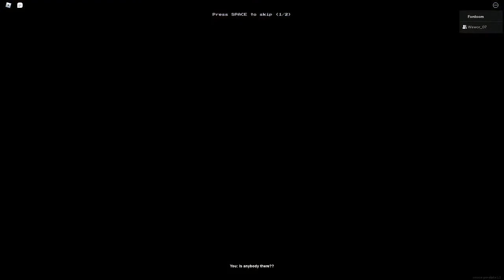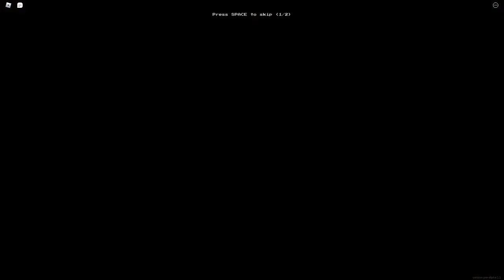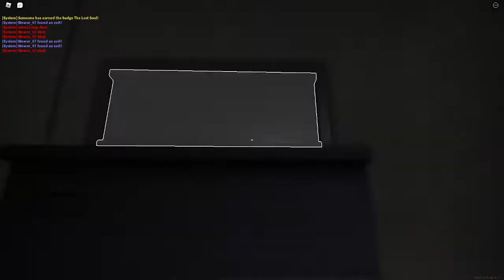ŁADNIE I STRASZNIE WYKONANA GRA.. (ROBLOX BACKROOMS)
👉Rozwiń opis👈

Spodobało się?
Zostawcie 👍
A o subie z dzwonem 🔔🔔 nie zapomnijcie!

russoplays russo russoplays pet simulator x russo pet simulator x russo bedwars russoplays anime fighters
russo value list russoplays clicking simulator russoplays dunking simulator russo talks Iclc pet simulator x
Iclc face reveal
Iclc toilet watching
Iclc gold meme Iclc live Iclc my salon Iclc Iclc cursed Iclc banned witch cat pet sim x witch cat in pet simulator x pet simulator x trading